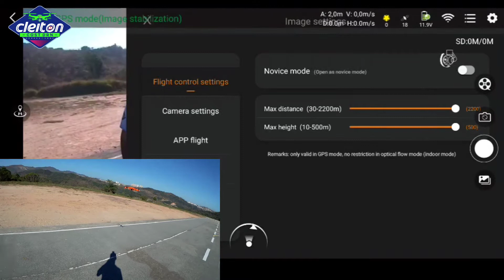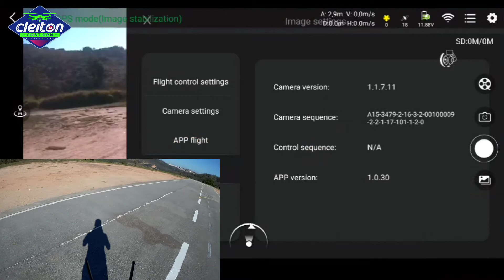JJRC X17 MODOS DE VÔO TUTORIAL COMPLETO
JJRC X17 MODOS DE VÔO E MUITO MAIS DRONE BOM E BARATO PARA INICIANTES

E aí pessoal beleza, seja todos muito bem vindos, nesse vídeo irei mostrar esse drone  é o JJRC X17 é um drone muito interessante que vem com câmera com gimbal de 2 eixos mais estabilização eletrônica de imagem EIS e resolução em 6k, vem também com câmera de fluxo óptico que ajuda na estabilidade do drone além do GPS, vou fazer um vôo e vamos ver todos os detalhes sobre esse drone e tudo o que ele é capaz de fazer usando os modos de vôo do app, é muito bom pra quem está iniciando no hobby que tem um ótimo custo benefício e quer gastar pouco tendo um kit completo pra poder brincar e treinar tbm e vamos ver a qualidade desse drone, esse ótimo custo benefício um drone bom e barato para iniciantes que usa motores brushless e com tempo de vôo em 30min e Distância de 1km esse fantástico equipamento tem um ótimo custo benefício, é um drone bom e barato ideal para iniciantes.

DESEJA COMPRAR ESSES DRONES NO ALIEXPRESS, COMPRE PELO LINK ABAIXO:

QUER COMPRAR SEU DRONE NO BRASIL OU ITENS PARA SUA CASA, VISITE O MEU SITE PARCEIRO MAGALU:

➡️FAÇA O CURSO AGORA DE PILOTAGEM DE DRONES  COM WANZAM HOBBY DRONE E SAIA COM CERTIFICADO NA MÃO👉🏽

ENTRE EM UM DOS GRUPOS DE WHATSAPP E RECEBA NOTIFICAÇÕES DE PROMOÇÕES E CUPONS DE DESCONTO: